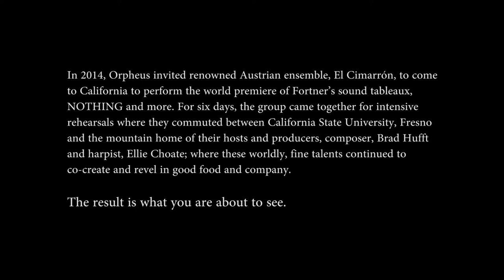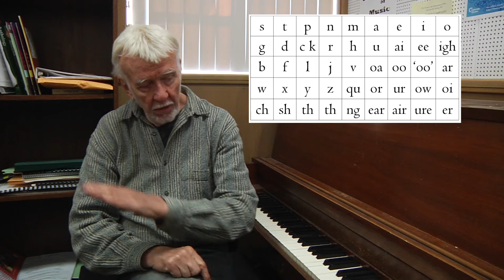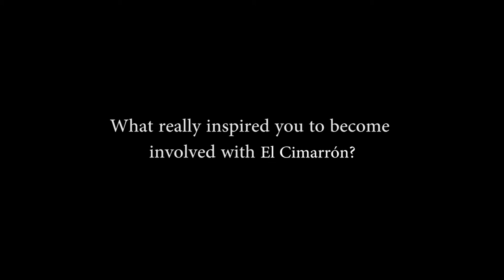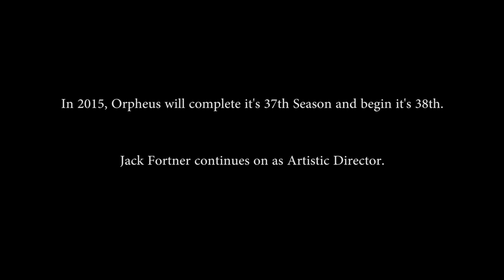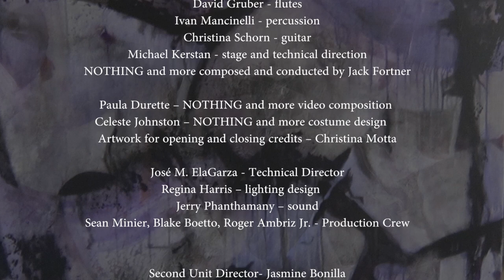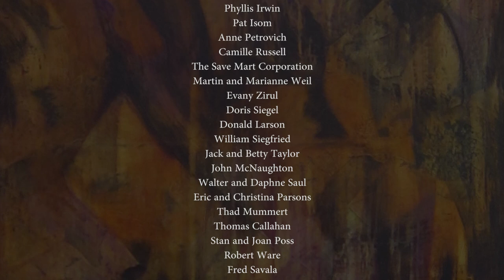Behind the Mask: The Making of Nothing and More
This documentary tells the story of the production of the world premiere of Nothing and More, a chamber opera by famed composer Jack Fortner. The premiere took place in March, 2014 featuring the virtuoso European performing group El Cimarron Ensemble